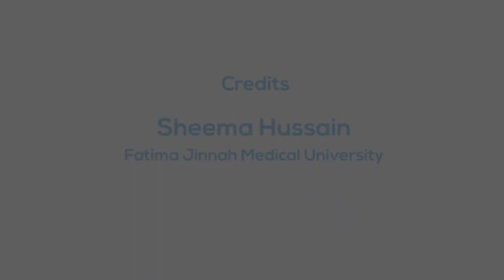HOW TO PROPERLY WASH YOUR HANDS